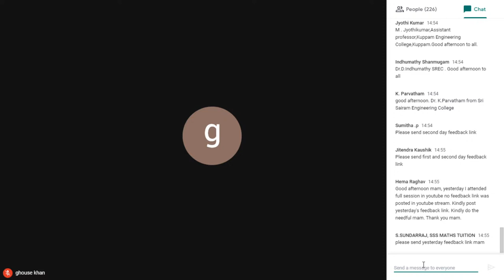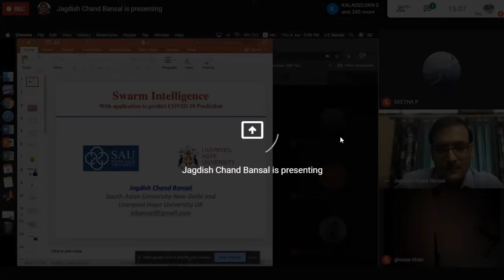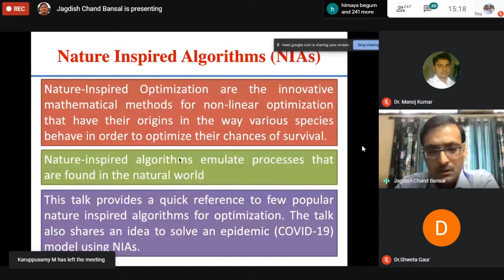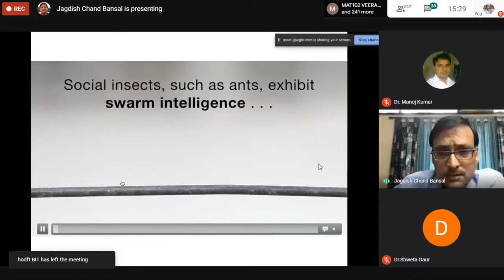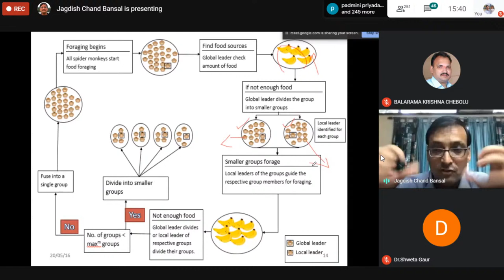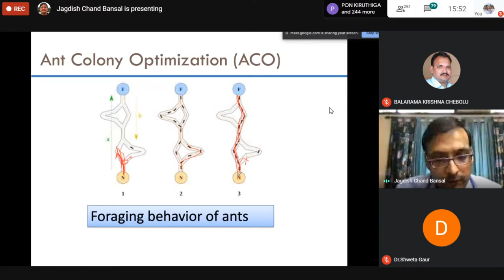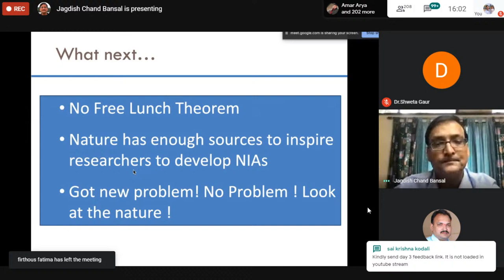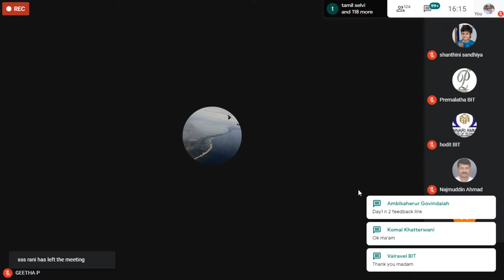Day-4 International FDP on "Mathematical Modeling in Multidisciplinary Domain"